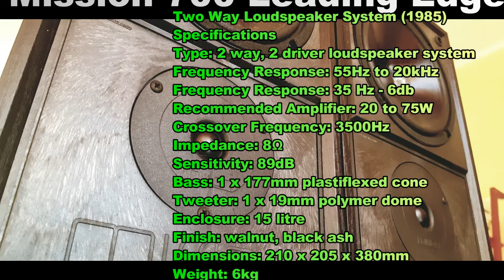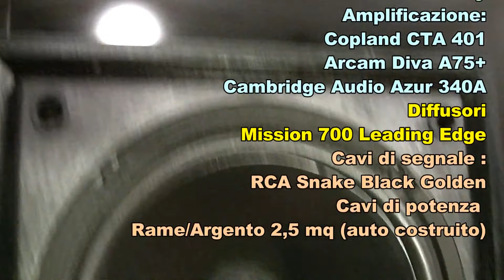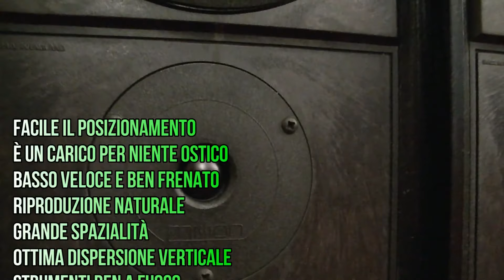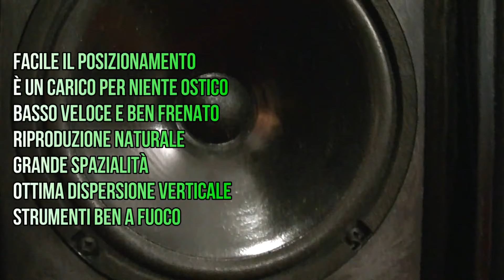Glorie del Passato : Mission 700 Leading Edge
Per “Glorie del Passato” le Mission 700 Leading edge, anno 1985, recensione e analisi di un piccolo diffusore dal grande suono.